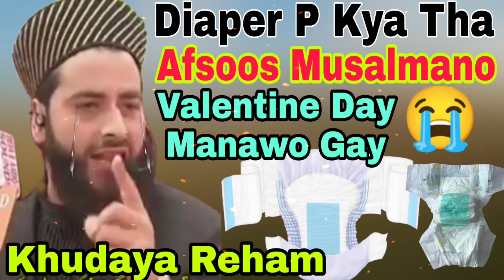Valentine Day Manawo Musalmano 😭Afsoos Khudaya Reham 😓 Ye Kya Huva Kashmir Ko 😓 Molana Tajamul Qadri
Valentine Day Manawo Musalmano 😭Afsoos Khudaya Reham 😓 Ye Kya Huva Kashmir Ko 😓 Molana Tajamul Qadri#bilalkumarsahab
owais qadri kashmiri
owais raza qadri
owais qadri
owais raza qadri naats all in one
owais qadri funny video
owais qadri about sharab drugs
owais qadri about imam e hassan
qadir bab
owais qadri angry
owais qadri vs dawoodi
owais qadri about ahle hadees
owais qadri about mushtaq veeri
seerat jan
owais qadri about girls
shaheed jahnam ma jayaga
khatam e nabuwat
qadri is back
qadiani sa shadi
murshid e haq
owais qadri sahab
new video of owais qadri
new video of owais raza qadri
gulistan news
viral
viral video
khudaya raham
alert kashmir update
maulana dawood
mushtaq video aur bilal kumar
maulana owais qadri
kashmir news
owais sahab
new video of tajamul qadri
share viral new
dastarbandi
owais qadri kashmiri salaam
kashmiri new naat
kashmiri waazowais raza qadri
kashmiri new bayan owais raza qadri
kashmiri peerowais raza qadri
kashmiri owais qadri
ya nabi salam alaika owais qadri
kan te kan zan kashmiri naat owais qadri
kun te kun zan kashmiri naat by owais qadri
manqabat ghous e azam by owais qadri
owais qadri kashmiri emotional bayan
owais qadri kashmiri naat
owais qadri about qadir bab
ashmuqam
farooq abdullah
news aaj tak
hindi news
india news
ndtv news
jk update
kashmir crown
jammu and kashmir news today
owais raza qadri sahab
naat sharif
kashmiri naat sharif owais qadri
dr tahir ul qadri
moulana mushtaq ahmed khan
owais raza qadri naat
owais qadri life changing bayan
owais qadri sb sad bayan
owais qadri sb kashmir bayan
owais raza qadri latest futwa 2023😂|another futwa by kashmiri molvi
owais
new bayaan
latest bayaan
futwa
dawoodi sahab
abdul gani bhat
tsa
dawoodi
moulana abdul rashid dawoodi
whatsapp status
islamic status for whatsapp
viral videos
ytshots
4k islamic status
trendingvideos
islamic status
wrestling live
wwe
ishfaq kawa
trending status
dawoodisahab
sad status
hrithik whatsapp status.
vikram vedha teaser status
dawoodi sahab viral video
moulana dawoodi sahab
durood e huzoor
kashmiri
naat
durood
status
rouf raza qadri
bilal kumar status
owais qadri kashmiriowais qadri kashmiri
good reply
irshad tantray
reply
abdul rashid dawoodi speech at sk bala bandipora district
full bayan of abdul rashid dawoodi
abdul rashid dawoodi
abdul rashid dawoodi sahab
maulana abdul rashid dawoodi
maulana abdul rashid dawoodi sahab
dawoodi sahab naat
naat by dawoodi shab
bilal kumar
sheikh abdul gani
strong reply to abdul gani bhat
abdul rashid dawoodi about abdul gani bhat
𝗱𝗮𝘄𝗼𝗼𝗱𝗶 𝘀𝗮𝗵𝗮𝗯 𝗮𝗯𝗼𝘂𝘁 𝗔𝗯𝗱𝘂𝗹 𝗴𝗮𝗻𝗶 𝗕𝗵𝗮𝘁
aijaz hashmi about abdul gani bhat
tsa tv international
music in islam
islam
member pak per nout
fardous qadri
molana abdul gani bhat
molana abdul gani
owais qadri